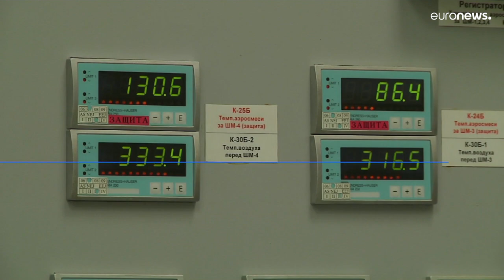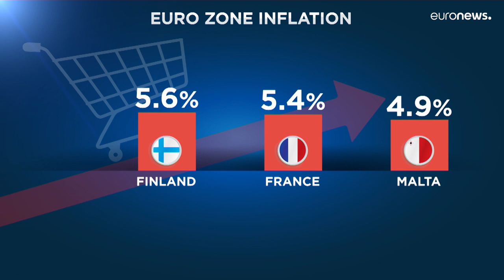Euroinflación: estos son los países con los peores datos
La inflación está llegando a cifras récord este 2022 por culpa de la energía pero no todos los países se ven afectados por igual.